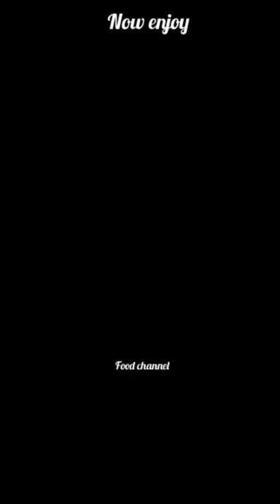how to make mango ice cream at home.😋😋😋😋